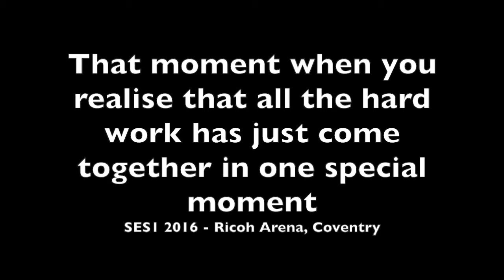Louise - SES1 2016